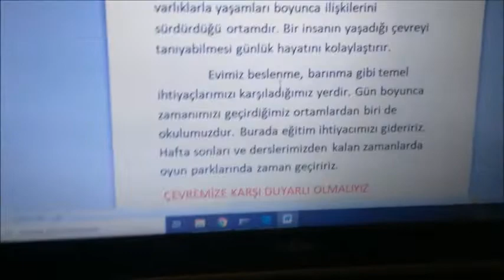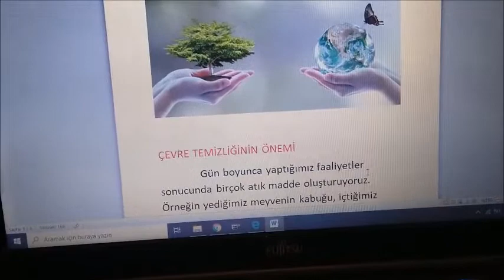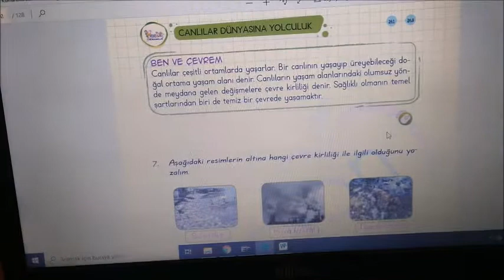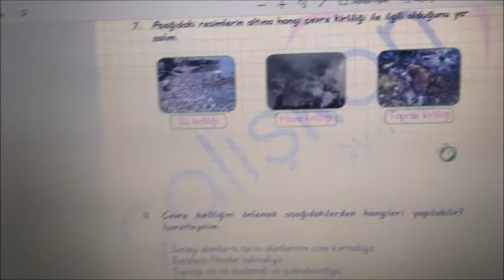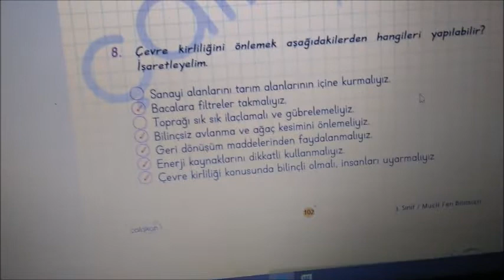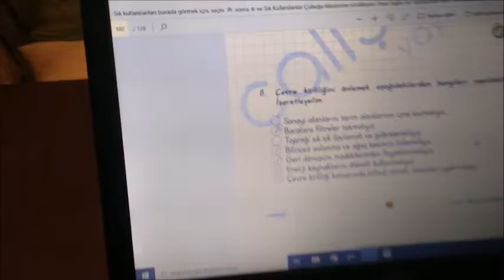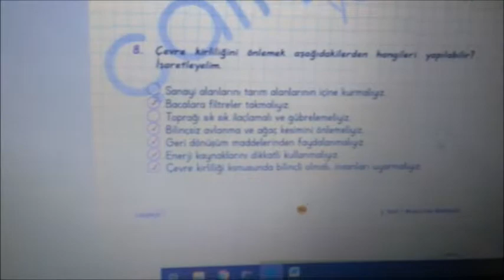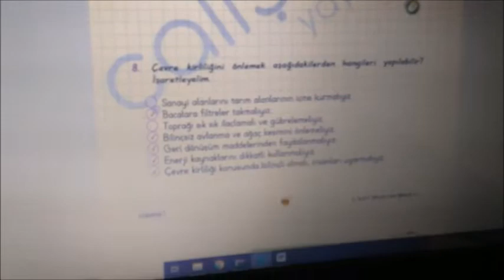31 03 2020 3 SINIF FEN B